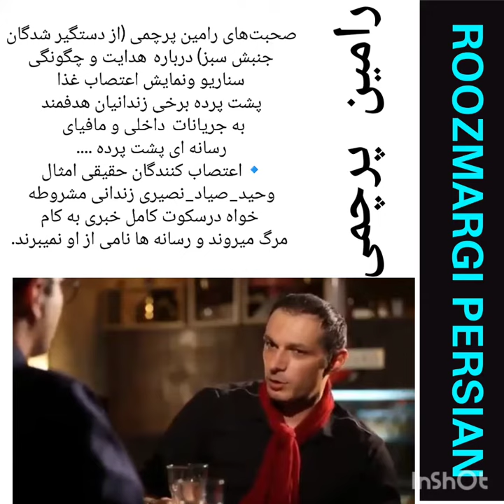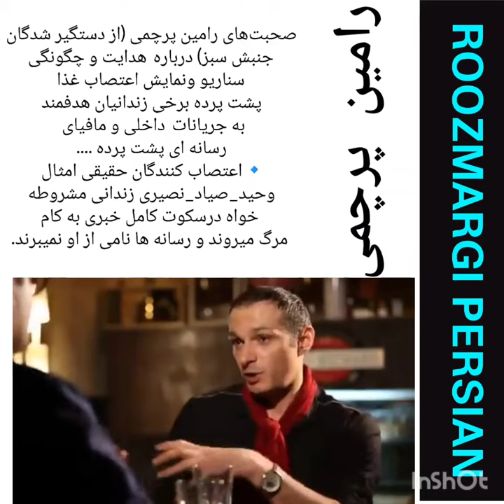خوب گوش کنید به صحبت‌های رامین پرچمی و سناریوسازی رژیم